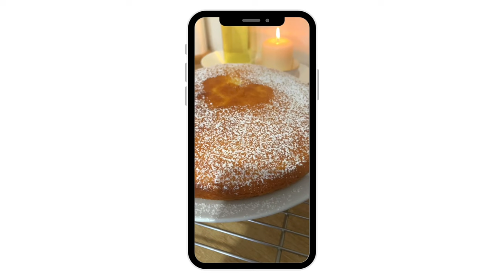Une journée à la maison avec moi : Retour de courses, cuisine, pâtisserie & DIY 💕🌸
Hello ma Queen ! Comment vas-tu ? On se retrouve aujourd'hui pour une vidéo de "homemaking" dans laquelle je t'invite à m'accompagner dans ma journée de mère au foyer. Et si tu te demandes c'est quoi le homemaking, la réponse est dans la vidéo !

Avec amour 💜

Qui suis-je ?

Je m’appelle Esther, j’ai 29 ans et je suis l’heureuse épouse de William et la maman comblée de Mathis et Yaël. Le but de ma chaine Youtube est d’aider les femmes à être épanouies dans leur rôle d'épouse et de mère.

Si vous voulez m'aider à continuer de créer du contenu pour vous, vous avez la possibilité de faire un don via le lien Paypal suivant . Merci d'avance.